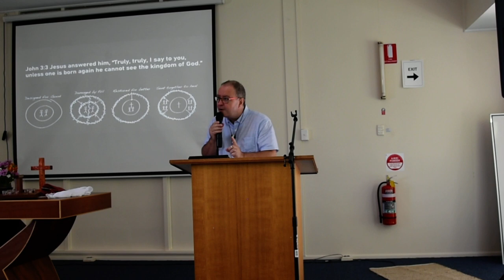Message 21st February 2021 with Stewart Harris